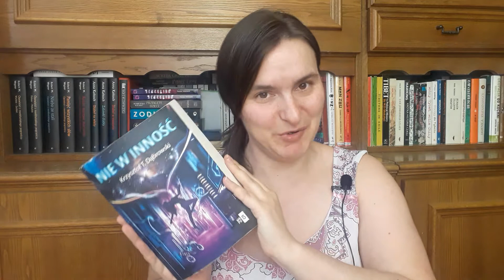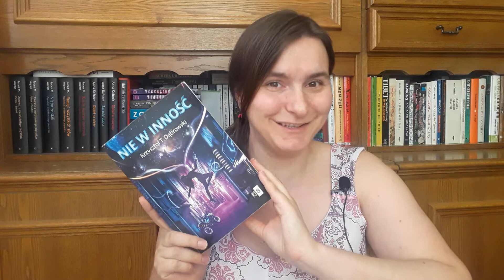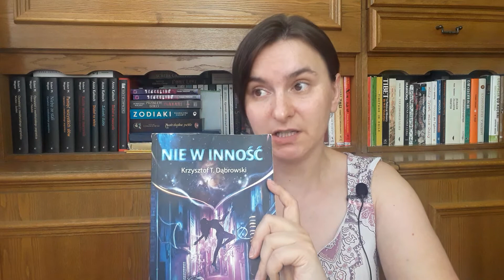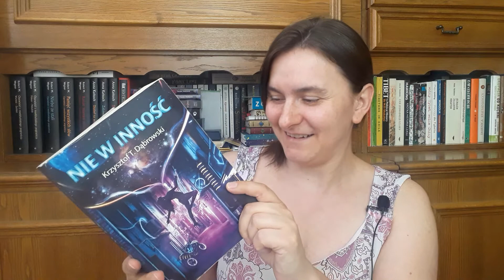Recenzja zbioru opowiadań "Nie w inność" Krzysztofa T. Dąbrowskiego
Witajcie po przerwie. W dodatku w pierwszym dniu lipca. Dzisiaj zapraszam na recenzję zbioru opowiadań fantastycznych "Nie w inność" Krzysztofa T. Dąbrowskiego. Jeśli chcecie wiedzieć czy polecam tę książkę czy nie, to koniecznie obejrzyjcie film.

W przypadku pytań lub chęci nawiązania współpracy zapraszam do kontaktu:
Ps. będę mogła przeczytać dopiero od listopada/grudnia.